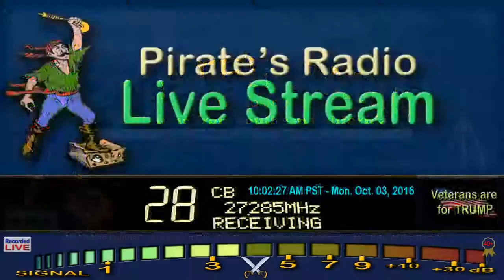Ricochet GA, TampaBay 1357 FL, GrayGhost 447 LA